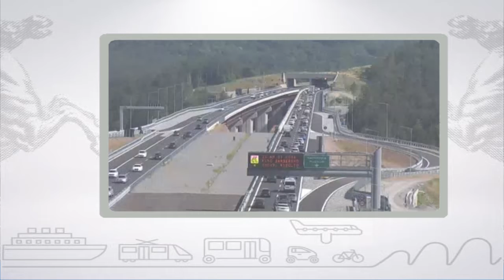Muoversi in Toscana, edizione delle 16:30 del 9 ottobre 2017